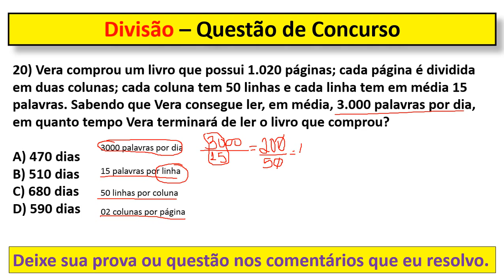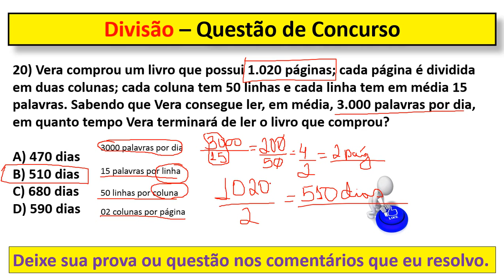Operações Básicas da Matemáticas Concurso Agente Comunitário de Saúde Matemática Q20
Agente Comunitário de Saúde - Pref. Nossa Senhora dos Remédios/PI
Cargo: Agente Comunitário de Saúde
Ano: 2019
Órgão: Pref. Nossa Senhora dos Remédios/PI
Instituição: CRESCER CONSULTORIAS
Nível: Fundamental

CONCURSO PÚBLICO PREFEITURA MUNICIPAL DE NOSSA SENHORA DOS REMÉDIOS

MATEMÁTICA

20) Vera comprou um livro que possui 1.020 páginas; cada página é dividida em duas colunas; cada coluna tem 50 linhas e cada linha tem em média 15 palavras. Sabendo que Vera consegue ler, em média, 3.000 palavras por dia, em quanto tempo Vera terminará de ler o livro que comprou?